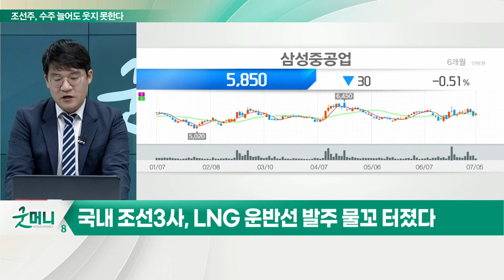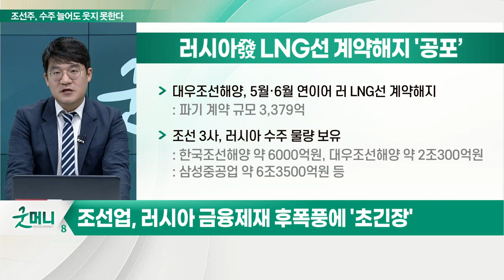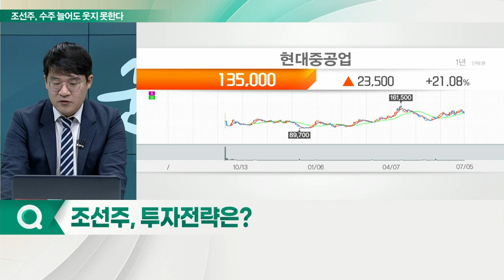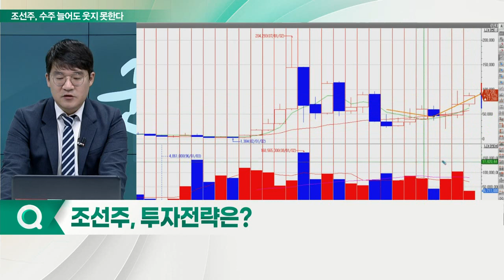칼바람 뚫고 오른 '조선주'... 일말의 불안한 기운은?_신소장의 시그널 (20220706)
Q. 조선주, 물 들어왔는데 노 저을 사람 없다?

조선 3사, 상반기 역대급 수주… 연간 목표 76% 달성
- 한국조선해양·대우조선해양·삼성중공업 '선전'
- 올해 수주 목표 대비 평균 달성률 상반기 약 74%
- 상반기 글로벌 시장 점유율 46% 돌파
- 지난해 상반기 중국에 역전… 1년 만에 탈환
- 상반기 글로벌 신조선 발주 총 637척
- 대형 LNG선 발주 16척 → 87척으로 크게 증가
- 한국 74.7% 점유 65척 수주 VS 중국 22척 수주

# 국내 조선3사, LNG 운반선 발주 물꼬 터졌다
- 카타르에너지, 2020년 조선 3사와 100척이 넘는 LNG 운반선 건조 슬롯 계약
- 슬롯 계약, 신조(새 선박)용 도크(건조 공간) 미리 선점
- 대우조선해양, LNG운반선 4척 수주
- 한국조선해양, 유럽 소재 선사와 2척 LNG운반선 건조 계약
- 삼성중공업, 3.9조 '잭팟'… 하루만에 14척 수주
- 한국조선해양, LNG 운반선 15척 수주 예상
- 카타르측, 슬롯 계약 당시 가격 기준 본계약 체결 입장

# 2016년 암흑기에 구조조정… 인력난 '신음'
- 조선소 생산 기능직 인력, 지난해 기준 7만 명
- 불황 직전 2014년 17만 명 대비 60%가량 감소
- 2016~2019년 경력 기술자 조선업 탈출
- 주 52시간제 도입, 잔업 폐지, 25%가량 감소

# 러시아 금융제재 후폭풍에 '초긴장'
- 대우조선해양, 5월·6월 연이어 러 LNG선 계약 해지
- 조선 3사, 러시아 수주 물량 보유